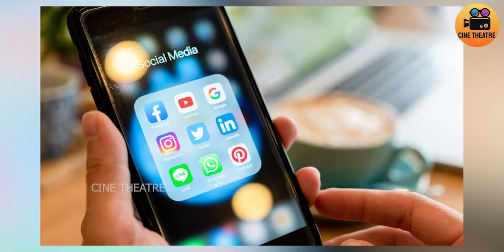బిగ్ బాస్ కంటెస్టెంట్, నటి కరాటే కళ్యాణిపై పోలీస్ కేసు నమోదు..| Bigg Boss Karati Kalyani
Hi guys welcome to this channel. We are offering you Great discounts and offers on various items in which you are interested. If you are interested follow this page on instagram.